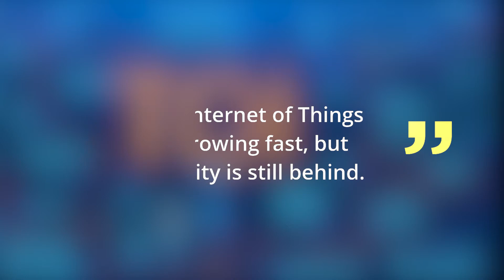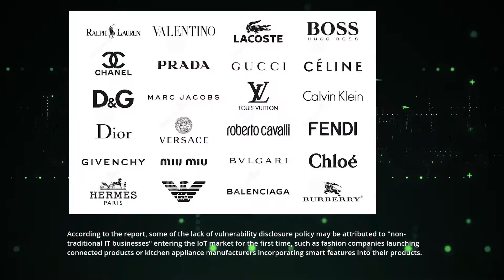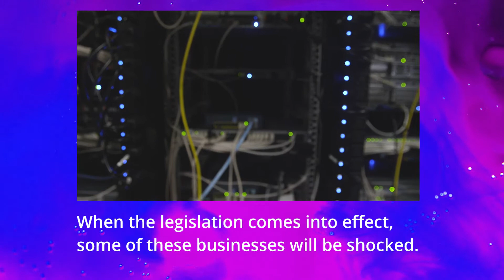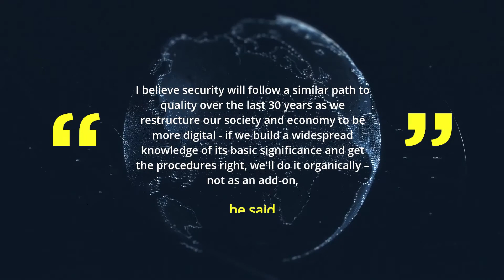Internet of things & security problems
Is internet of things secure?